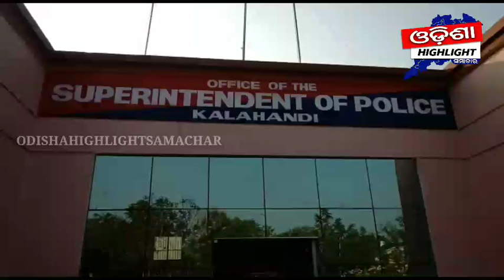ମାଓ ସମୀକ୍ଷା ନେଇ କଳାହାଣ୍ଡି କୁ ଓଡିଶା ପୋଲିସ ADG ଅମିତାଭ ଠାକୁର ଙ୍କ ଗସ୍ତ !!odishahighlightsamachar !!